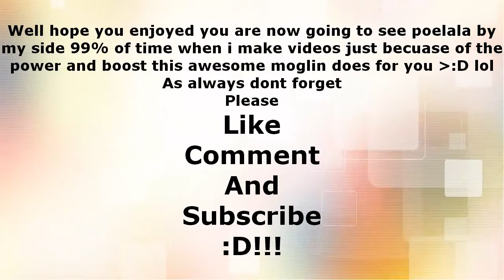Best Guest Ever Poelala :D!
for mages oelala is the best guest ever multiplys your damage by magic spells and weapons for spells 1.2x and weapons 2x :D which as you ais great and with luck for the boost = more damage -:D